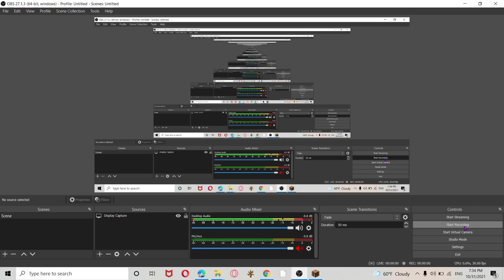Mobzilla vs Kingbrowser9000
Mods